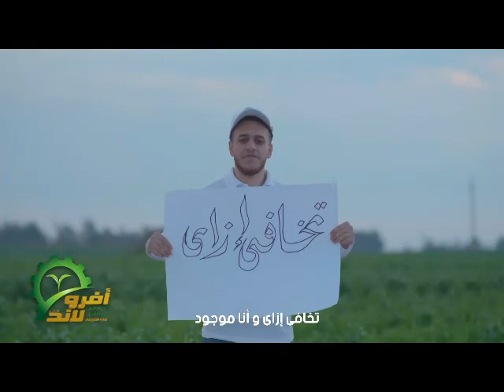تعرف علي تفاصيل نقل المومياوات غدا ... عالم مصريات يكشف التفاصيل كاملة